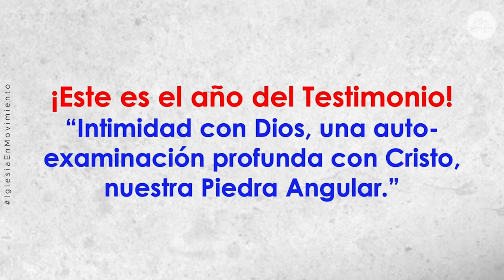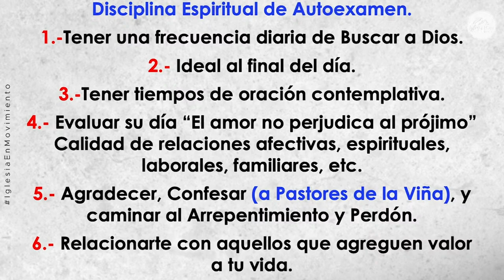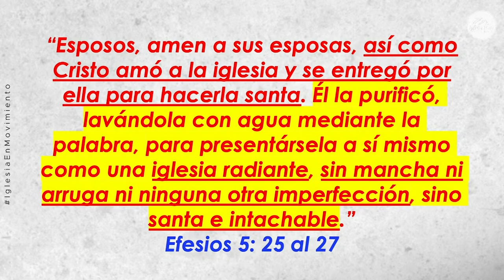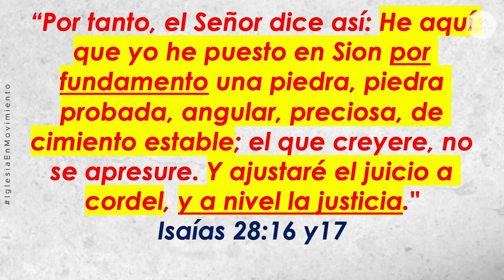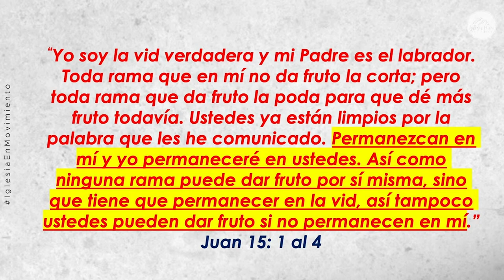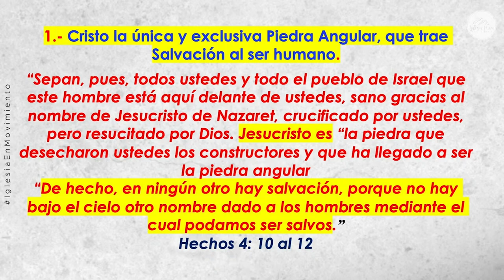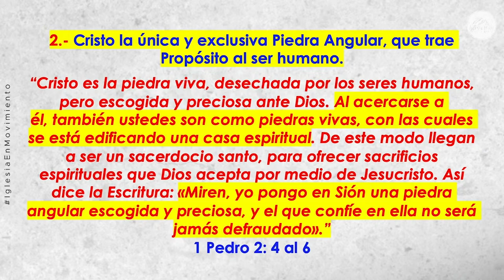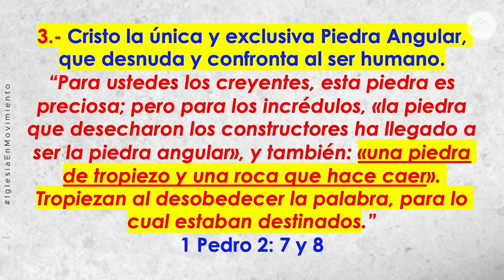Prédica “Intimidad con Dios, una auto-examinación profunda con Cristo, nuestra Piedra Angular.”